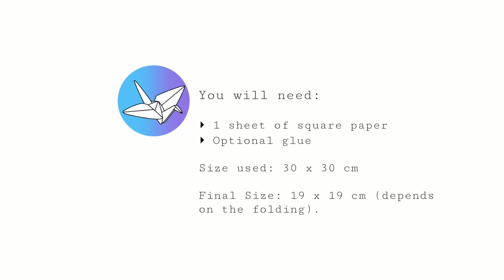Origami Photo Frame Box Tutorial - Paper Storage - Paper Kawaii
Learn how to make a useful origami photo frame box! This wide rimmed origami box can also be used to display other origami artwork, as a tray or it's also a great origami paper storage box.

This thinner version should actually help to clarify exactly what is going on when collapsing the edges of the box, which some people had some trouble with in the other videos.  This time I used bigger paper and tried to make it easier to see.

I have left the width of the frame up to you, so you can adjust the size of the frame if you want it to fit something... 2:05 is where the frame measurement happens..

You would need to use paper that is 2 times the size of the final Tangram (15 x 15 cm paper used for tangram results in 10.5 x 10.5 cm tangram, so you need 21 x 21 cm for the frame box). The measurement of the frame section needs to be 1 cm.

It also happens to be a great origami paper storage box, yes you'd probably have to glue the inner sections down to secure it, but still worth it in my opinion. To fit origami paper that is 15 x 15 cm, your paper for the frame box will need to be 30 x 30 cm and the frame measurement was 1.6 cm.

▸ Optional Glue

Paper size example: 30 x 30 cm
Final model size: 19 x 19 cm (end size will depend on your own decision).